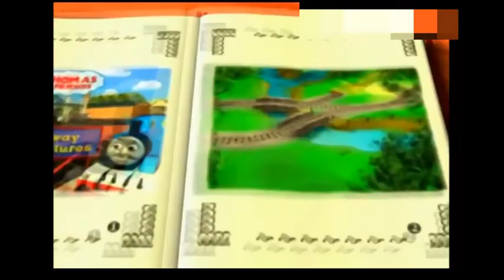thomas y sus amigos en español Whistles and Sneezes juego completo 2016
Thomas y sus amigos (en inglés Thomas and Friends y thomas y sus amigos en español Whistles and Sneezes juego completo 2016 anteriormente Thomas the Tank Engine and Friends) es una serie infantil animada británica, emitida por primera vez por ITV Anglia Television en septiembre de 1984.
thomas y sus amigos en español,
thomas y sus amigos en español capitulos nuevos,
thomas y sus amigos en español latino,
thomas y sus amigos en español canciones,
thomas y sus amigos en español capitulos nuevos 2015 completos,
thomas y sus amigos en español capitulos completos,
thomas y sus amigos en español latino capitulos completos,